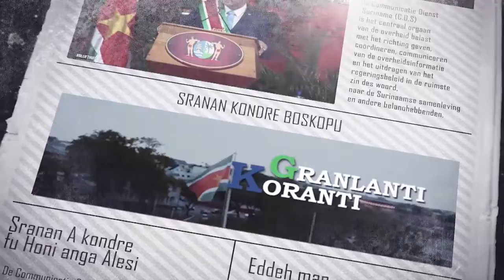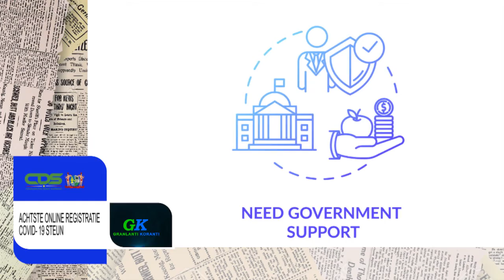𝔾ℝ𝔸ℕ𝕃𝔸ℕ𝕋𝕀 𝕂𝕆ℝ𝔸ℕ𝕋𝕀 (SRANAN) DD 30 SEPTEMBER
De onderwerpen in deze aflevering zijn:

-Regering werkt aan verhoogde bescherming op de werkplek
-China doneert medische hulpmiddelen aan Suriname
-Achtste online registratie covid-19 steun